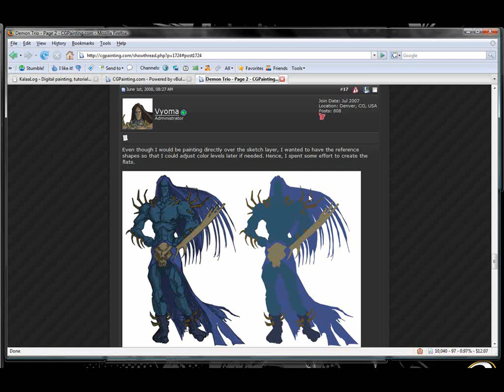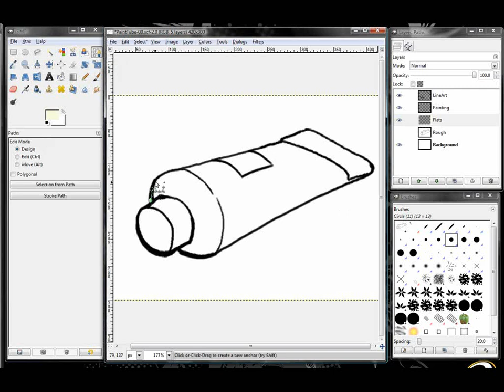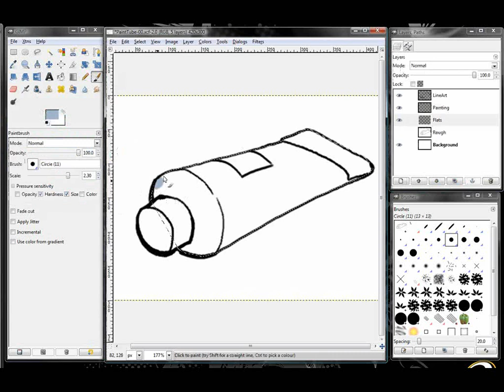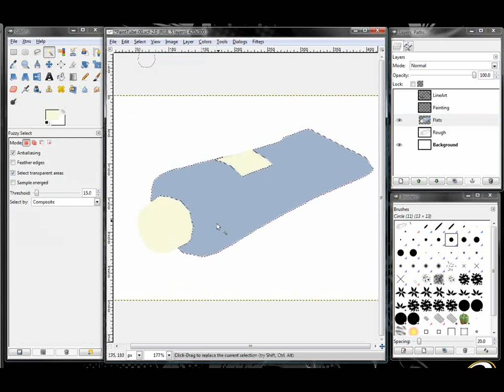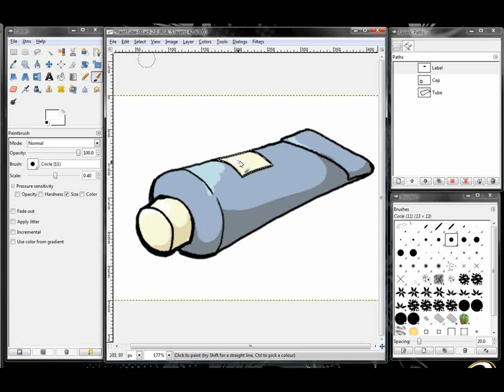Path Tool In GIMP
Using Path Tool of GIMP similar to using Polygon Select tool of Adobe Photoshop